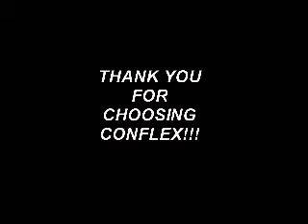Conflex CW Dic 9, 2009.wmv